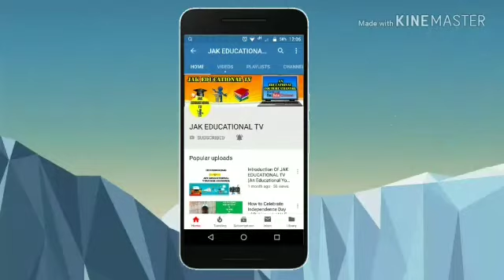Pakistani Dramas | The Era of 90's & Now | JAK EDUCATIONAL TV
Pakistani dramas, or Pakistani serials, are televised serials produced in Pakistan. Although most of the serials are produced in Urdu, an increasing number of them are produced in other Pakistani languages such as Sindhi, Punjabi and Balochi. One of Pakistan's oldest television dramas is the Urdu serial Khuda Ki Basti, which aired in 1969. Pakistani dramas, like serials elsewhere, reflect the country's culture. According to Dr Farooq Sulehria 1970s & 1980 are considered to be golden old days of Pakistani serials.

They have helped to attract viewers nationwide to television. The serials are watched in India and are popular in other South Asian countries, including Afghanistan, Bangladesh and Nepal. According to Shailja Kejriwal, an executive at Zee Entertainment Enterprises, Pakistani dramas have a reputation for "being slightly classier than the local fare" in India.